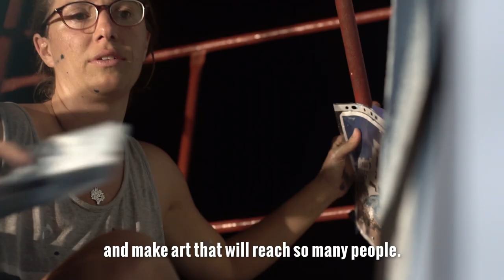Paola Beck | Artist in Residence